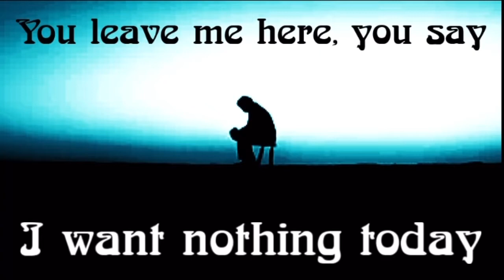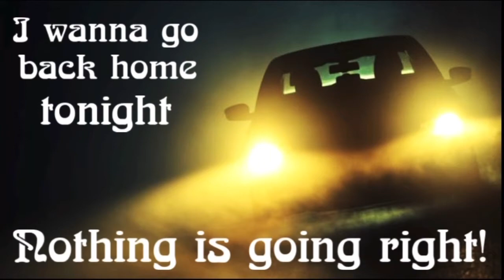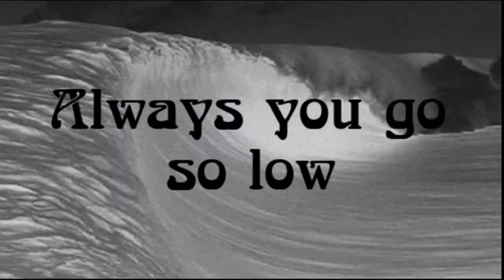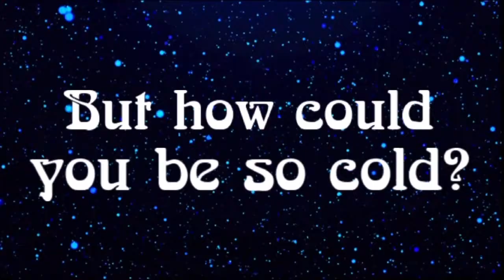Daniel Slugoski - Ebb and Flow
The official lyric video for Daniel Slugoski's original written song "Ebb and Flow" part of Slugoski's new debut LP 'Prints' that comes out on July 9, on all platforms!